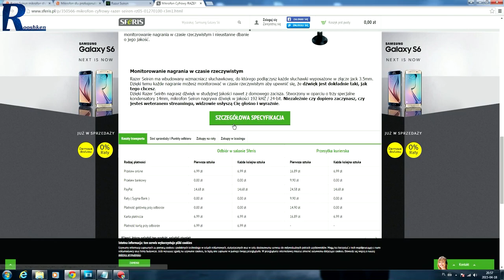Razer Seiren - polskie ceny vs. Razer Store